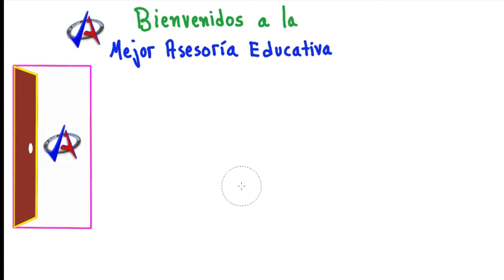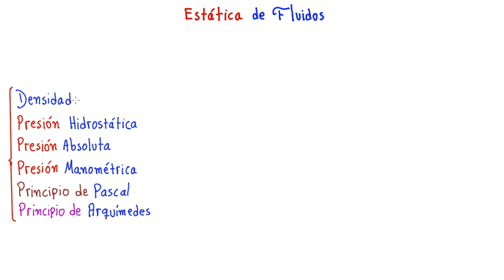❤️👍👉MECÁNICA de FLUIDOS. TODO lo QUE DEBES SABER para ESTUDIAR MECÁNICA de FLUIDOS. PARTE 1 [ENTRA!]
¡Bienvenid@”! Por Favor MIRA Este CORTO VIDEO de Antemano, MUCHAS GRACIAS POR VERLO. Mi trabajo se financia con el aporte voluntario de la gente que valora lo que hago, por ello, si te fue de beneficio el canal, PUEDES DONAR
GRACIAS POR TU DONACIÓN!!! PARA MI HOGAR ES DE GRAN AYUDA
Tu difusión (en redes sociales, Facebook, Instagram, grupos de WhatsApp, etc) me ayudas y apoyas a otros muchísimo, COMPARTIENDO ESTE CANAL CON CONTENIDO VALIOSO Y GRATUITO CON TUS COMPAEROS, AMIGOS Y FAMILIARES A TRAVÉS DE:
CORREO DE CONTACTO
A través del correo que encontraras en el link anterior, podrás realizar consultas particulares académicas
AGRADECIMIENTOS
Mi Tío Orlando
El Sr Javier
A María
A Nelson
Andrés Descalzo Maximiliano
Lorenzo Sergio Contreras Sustaita
BREVE DESCRIPCIÓN DEL CONTENIDO (VIDEO)
En Construcción
ÍNDICE DEL VIDEO:
En Construcción
TEMAS RELACIONADOS
En Construcción
APROVECHA Y DISFRUTA GRATUITAMENTE DE LOS CURSOS COMPLETOS EXCLUSIVOS, CON CLASES EXPLICADAS CON LUJO DE DETALLES QUE TIENE EL CANAL, ENTRE ELLOS SE ENCUENTRAN: CURSO GRATUITO BÁSICO DE MATEMÁTICA (ARITMÉTICA BÁSICA) DESDE CERO
CURSO GRATUITO BÁSICO DE MATEMÁTICA (ÁLGEBRA BÁSICA), CURSO GRATUITO BÁSICO DE MATEMÁTICA (GEOMETRÍA BÁSICA), ¿QUIERES APRENDER TODO SOBRE FUNCIONES DE UNA VARIABLE DESDE CERO?, ¿QUIERES APRENDER Y ENTENDER TODO SOBRE DERIVADAS DESDE CERO?, ¿QUIERES APRENDER Y ENTENDER TODOS LOS MÉTODOS DE INTEGRACIÓN DESDE CERO?, ¿QUIERES APRENDER ÁLGEBRA LINEAL DESDE CERO?, ¿QUIERES APRENDER GEOMETRÍA ANALÍTICA EN EL PLANO Y ESPACIO DESDE CERO?, ¿QUIERES APRENDER ESTADÍSTICA DESDE CERO?, ¿QUIERES APRENDER FÍSICA (DINÁMICA)?, ¿QUIERES APRENDER FÍSICA (CAMPO Y POTENCIAL ELÉCTRICO)?
BENEFICIOS DEL CANAL. Lo difícil siempre se transforma EN FÁCIL, compruébalo. Además, estarás al día con las clases NUEVAS de alta calidad pedagógica que subo con frecuencia para que aprendas de verdad de forma rápida y muy fácil.
**AHORRAS TIEMPO Y DINERO PARA APRENDER TERMODINÁMICA, MECÁNICA DE FLUIDOS, MATEMÁTICA Y FÍSICA BÁSICA- UNIVERSITARIA
**ACCEDES GRATUITAMENTE A GUIAS CON EJERCICIOS RECUELTOS EN DETALLE
**APRENDES DE FORMA MUY FÁCIL, SENCILLA Y RÁPIDA
**ESTE CANAL TE BRINDA LA OPORTUNIDAD DE SUPERAR ESA MATERIA QUE TANTO TE CUESTA POR DIVERSAS RAZONES
**ENCONTRARAS CONTENIDO VALIOSO
**TU APRENDIZAJE ESTA GARANTIZADO AL PERTENECER AL CANAL
**TODOS LOS CURSOS PUBLICADOS EN EL CANAL SON GRATUITOS Y 101% EFECTIVOS.
EN CASO QUE SIENTAS QUE NECESITAS MEJORAR TUS CONOCIMIENTOS PREVIOS (BÁSICOS) PARA COMPRENDER UN TEMA, SIEMPRE QUEREMOS AYUDARTE Y MEJORAR PARA TI, POR ESO DEJAME SABER MÁS DETALLES SOBRE TU SITUACIÓN PARTICULAR, ESCRIBE A TRAVÉS DEL CORREO
MUCHAS GRACIAS POR COMPARTIR TUS INQUIETUDES CONMIGO!!!